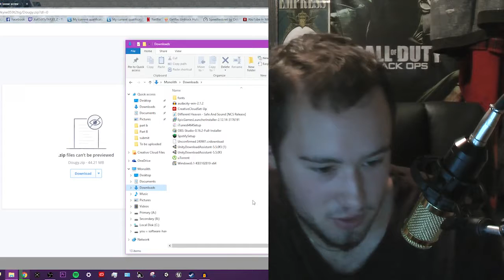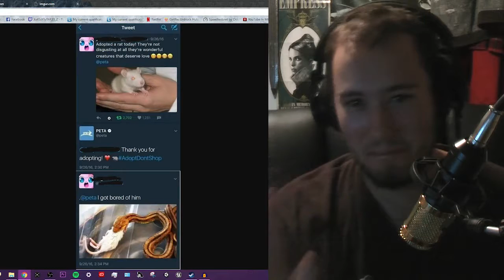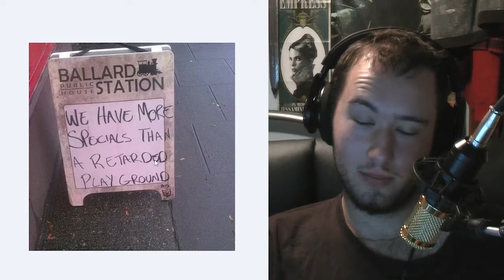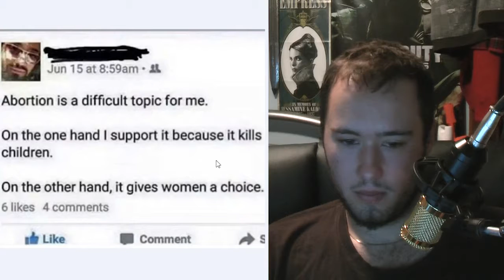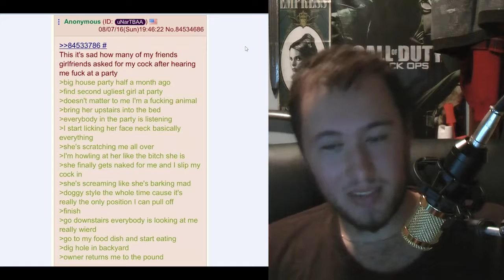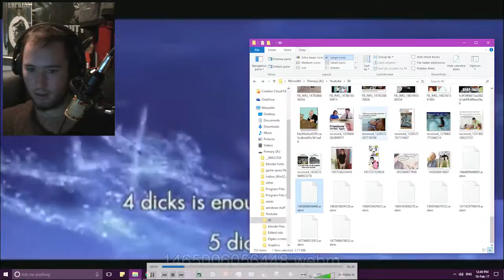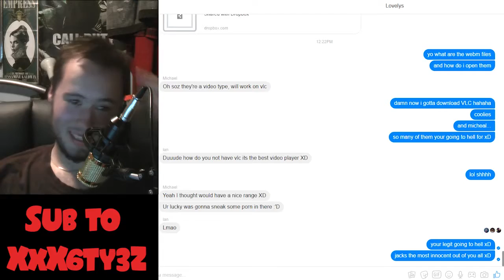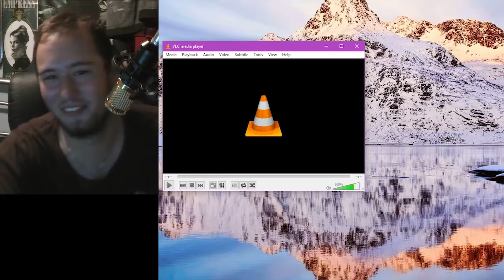Try Not To Laugh Challenge (Meme Edition) | My friends are going to HELL!!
HEY! this is my attempt at try not to laugh challenge im abit late on the trend but ohwell enjoy and dont get too offended at some of the memes. chill